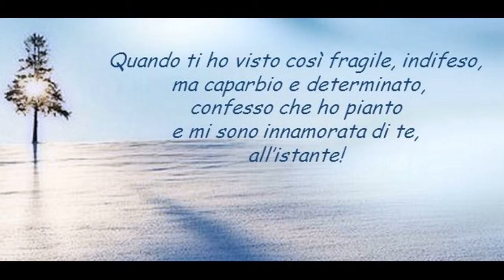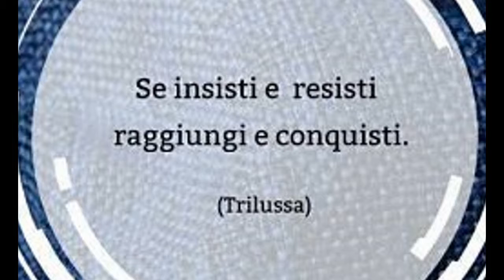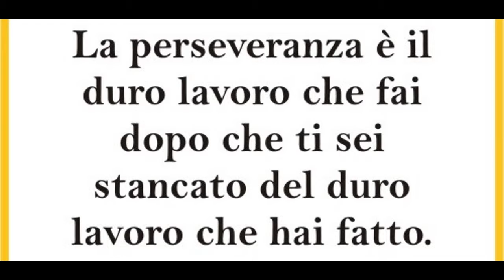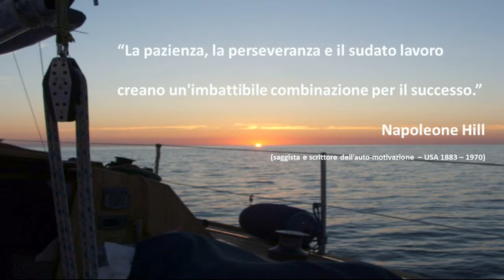PERSEVERANZA - PERSEVERANCE di Domenico Ernandes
PERSEVERANZA   -   PERSEVERANCE
La Perseveranza è forza di volontà, intesa come capacità di attuare costantemente libere scelte di miglioramento. Forza di volontà e desiderio, se ben combinati, costituiscono una coppia irresistibile.
La Perseveranza ha sempre rappresentato la differenza tra successo e fallimento.
Questa è la qualità che più di ogni altra limita la maggioranza delle persone nelle grandi realizzazioni; esse vorrebbero intraprendere qualche impresa ma, non appena il cammino si fa arduo, si arrendono.
L'esperienza fatta su migliaia di individui ha dimostrato che la mancanza di perseveranza è una debolezza comune alla grande maggioranza degli uomini; è però una debolezza che si può superare con la volontà.
Se volete realizzare il vostro desiderio, dovete abituarvi alla perseveranza.
Quando le cose si faranno oscure e vi sembrerà che non ci sia alcuna ragione di continuare, quando tutto in voi vi dirà di rinunciare, di non continuare a tentare, sarà proprio allora che si distingueranno gli uomini dai bambini; sarà proprio a quel punto che, se avrete la forza di percorrere ancora qualche altro metro ed andrete avanti, l'orizzonte si schiarirà e comincerete a vedere i primi segni di quell'abbondanza che dovrà essere vostra, poiché avete avuto il coraggio di perseverare.
Con la perseveranza, verrà il successo. La base della perseveranza è la forza di volontà.
La forza della volontà e il desiderio, quando opportunamente abbinati, formano una coppia irresistibile.
Gli uomini che hanno molto successo sono in genere conosciuti come persone dal sangue freddo, e qualche volta spietati, ma spesso si tratta di un malinteso: quello che hanno è la forza di volontà che abbinano alla perseveranza nel cercare di concretizzare i loro desideri per il raggiungimento dei loro obiettivi.

PERSEVERANCE
Perseverance is willpower, understood as the ability to constantly implement free choices for improvement. Strength of will and desire, if well combined, constitute an irresistible couple. Perseverance has always represented the difference between success and failure. This is the quality that more than any other limits the majority of people in great achievements; they would like to undertake some enterprise but, as soon as the path becomes difficult, they give up. The experience of thousands of individuals has shown that the lack of perseverance is a weakness common to the vast majority of men; but it is a weakness that can be overcome with the will. If you want to fulfill your desire, you must get used to perseverance. When things become obscure and you feel there is no reason to continue, when everything in you tells you to give up, not to keep trying, it will be then that men will be distinguished from children; it will be at that point that, if you have the strength to take another few meters and go forward, the horizon will clear and you will begin to see the first signs of that abundance that must be yours, because you have had the courage to persevere. With perseverance, success will come. The basis of perseverance is willpower. The strength of will and desire, when properly matched, form an irresistible couple. Men who are very successful are generally known as cold-blooded, and sometimes ruthless, but often it is a misunderstanding: what they have is the willpower that combines perseverance in trying to realize their desires for the achieving their goals.